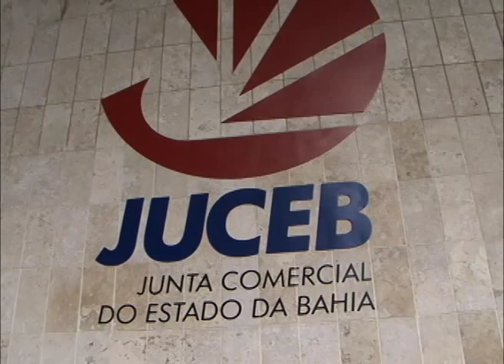Junta Comercial da Bahia (Juceb) vai ampliar RedeSim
Dos 12,6 mil estabelecimentos que entraram em operação na Bahia nos primeiros seis meses deste ano 88% são de micro, pequeno e médio porte. Os outros 125, de grande porte. Juntas, as 12.725 empresas geram milhares de empregos, que ajudam a aquecer a economia. Independente do tamanho, todas precisam estar registradas na Junta Comercial do Estado da Bahia (Juceb) para iniciar a atividade. As 32 unidades da Juceb estão distribuídas em todas as regiões da Bahia e,  segundo o presidente da entidade, Antônio Carlos Tramm, o conjunto de serviços da RedeSim está sendo ampliado para agilizar o processo de abertura de empresas no estado.